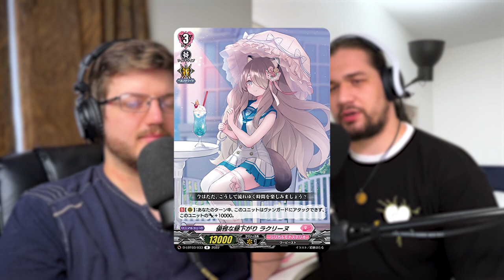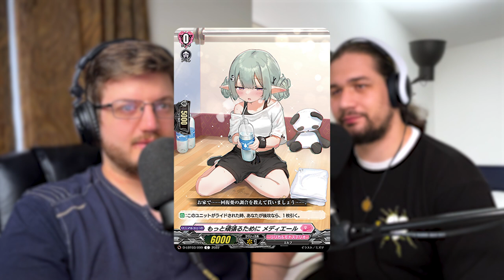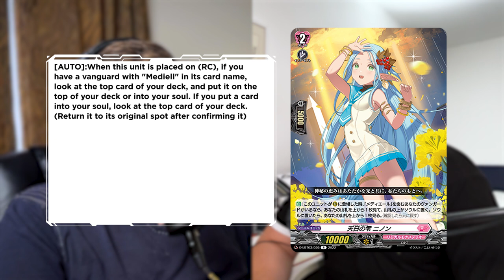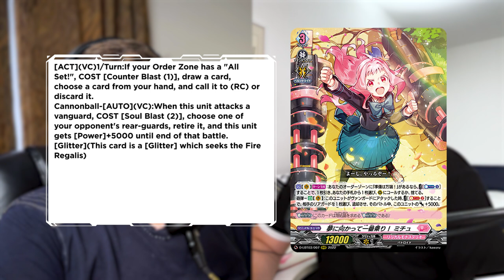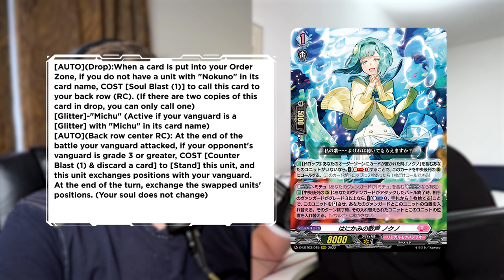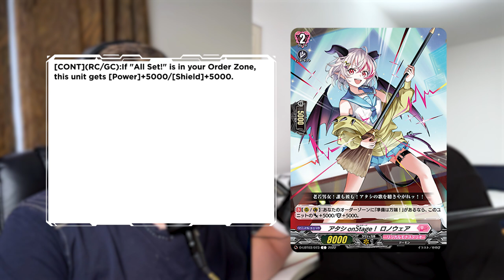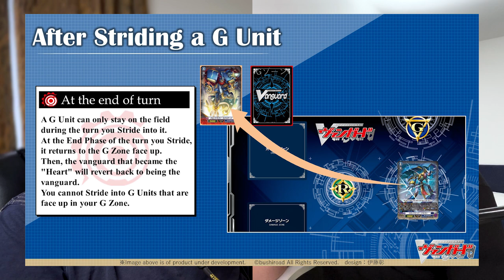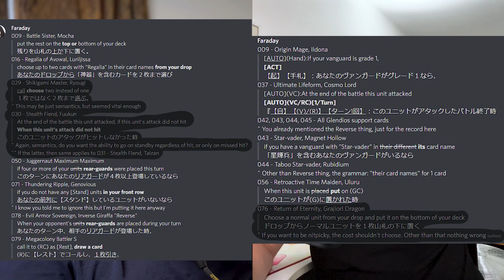[V-Time!] Lottery, Canons & ERRATA | Episode 143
More Lyrical goodies and MORE CANNONS!! oh yeah and more Welstra stuff, and Next age Blue Balls.

To all of our subscribes and anyone who watches our videos stay safe and healthy!